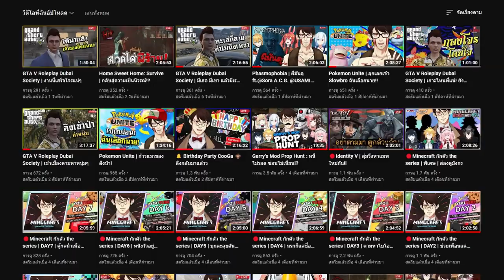PICO PARK | #1 | ความสามัคคี มันอยู่จริง?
PICO PARK เป็นเกมที่ทำให้ผมและเพื่อนๆได้ฝึกฝนความอดทนและความสามัคคีกันแบบเต็มที จะเป็นยังไงรับชมกันได้เลยครับ

หรือจ่ายผ่านบัตรทรูมันนี่หรือ True Money Wallet ก็ได้ครับ
⚱ ช่องทางTwitter ⚱